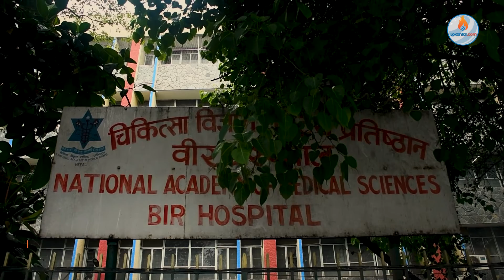कसरी आयो युनिफाइड अस्पतालको कन्सेप्ट ? के हो डा. जागेश्वर गौतमको नयाँ जिम्मेवारी ?